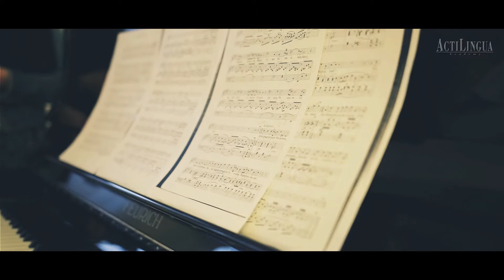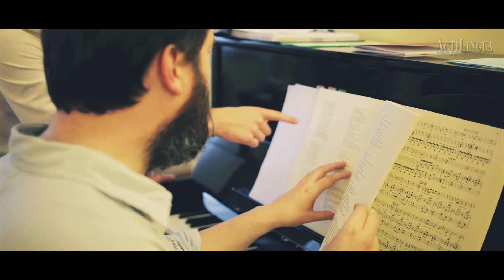German Course & Music at ActiLingua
Experience Vienna, the city of music, during your German language course at ActiLingua Academy. Home to some of the greatest classical composers, the city still exudes music from every corner. Combine your passion for music with learning German at ActiLingua in Vienna.